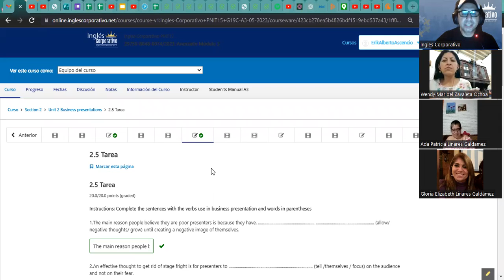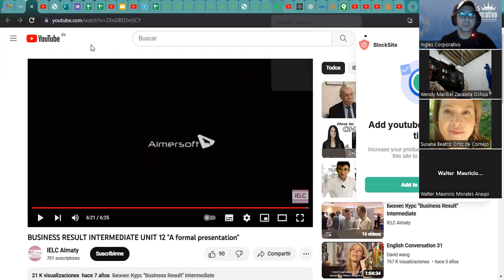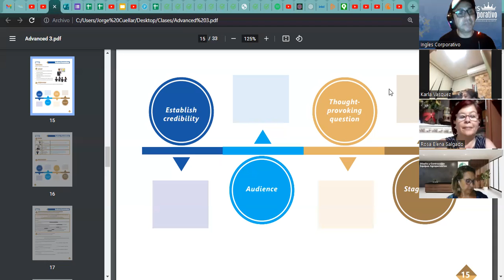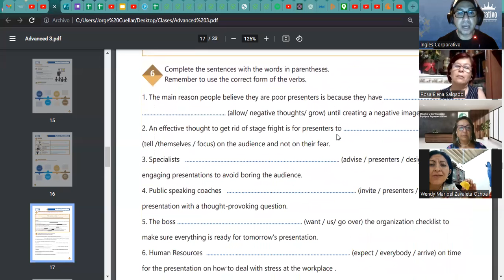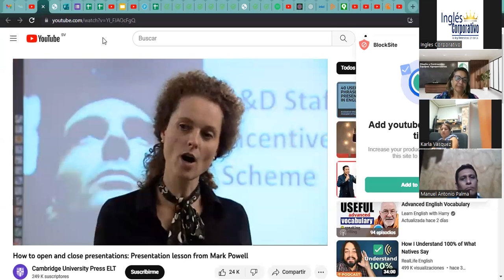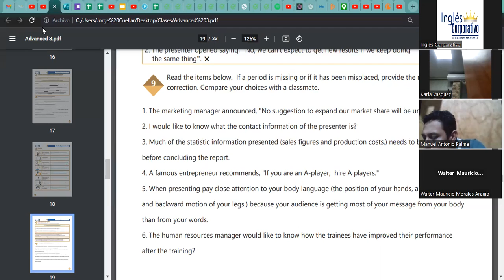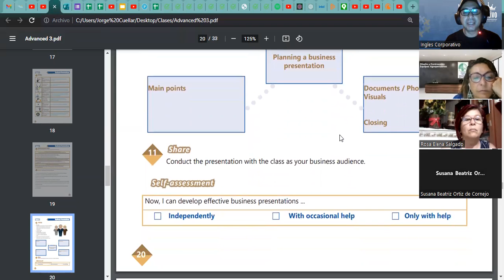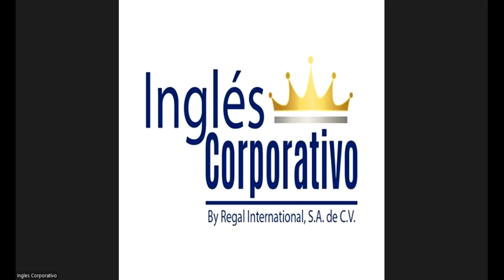Sesión 11-29-05-23-29750-8048-0074/2023-Ascencio-Provide tips for opening and closing business prese